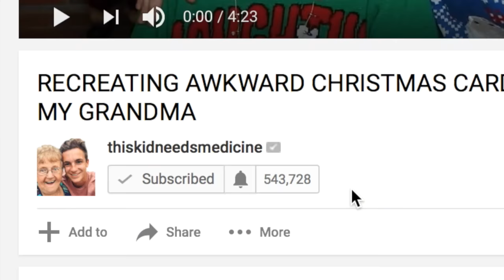Conjoined Twins Gingerbread Challenge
We're really sorry this is the ugliest gingerbread house you'll ever see.